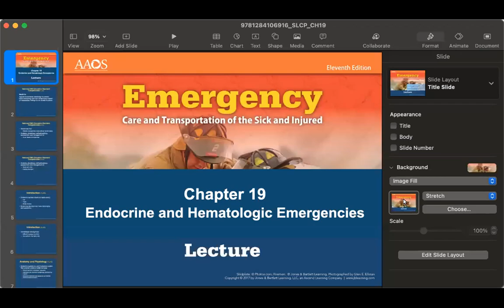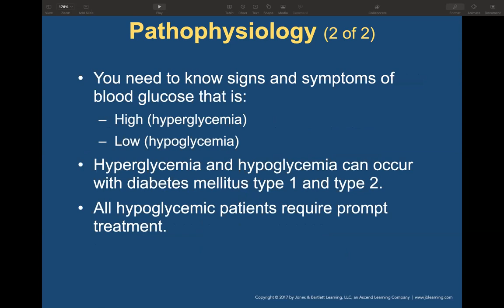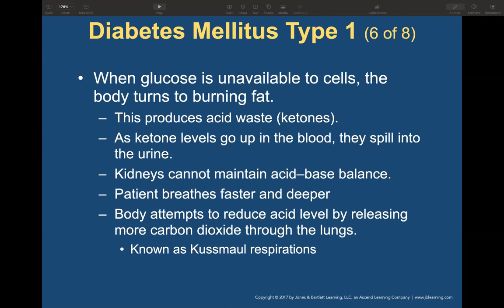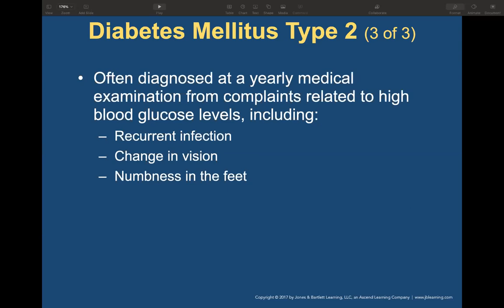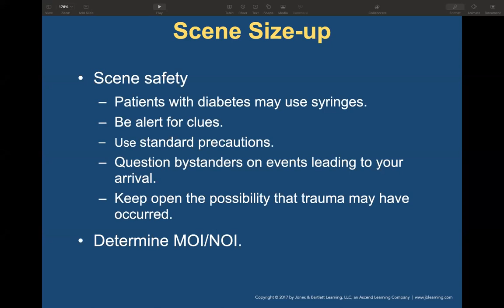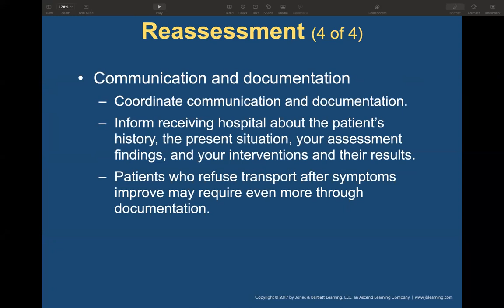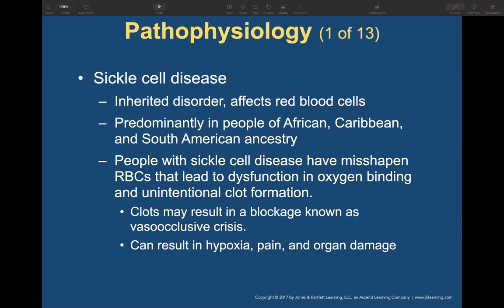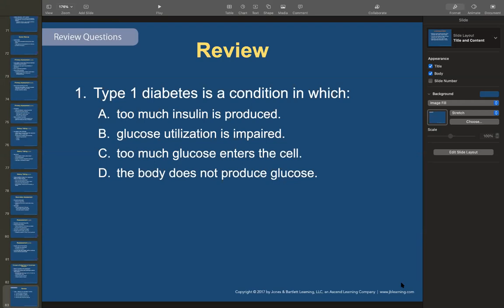ARES EMT Class B721 - Endocrine & Hematologic Emergencies